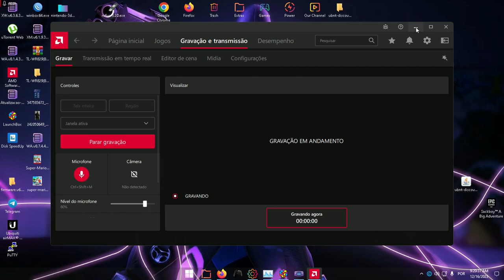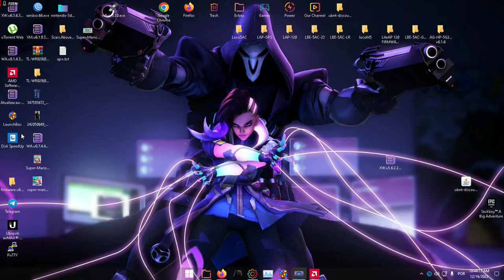Castlevania: Aria of Sorrow - Todas as almas e 100 % do mapa parte-5